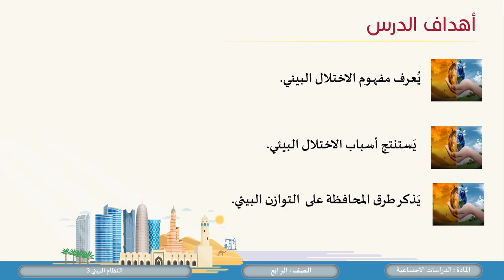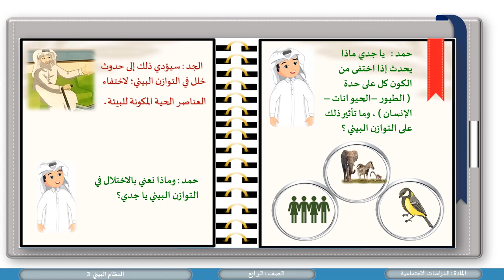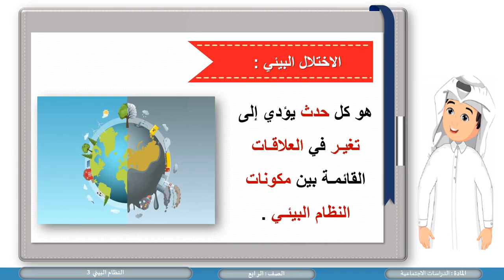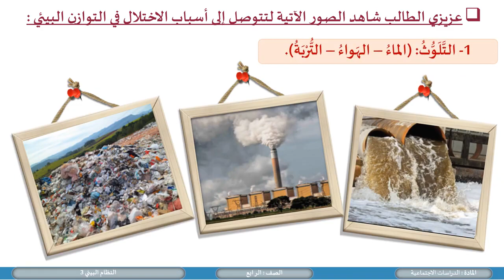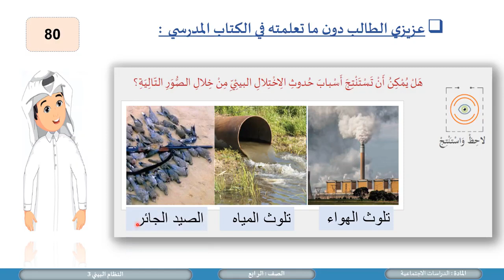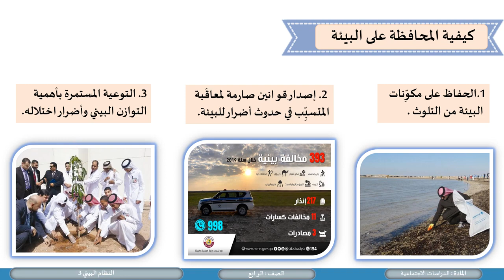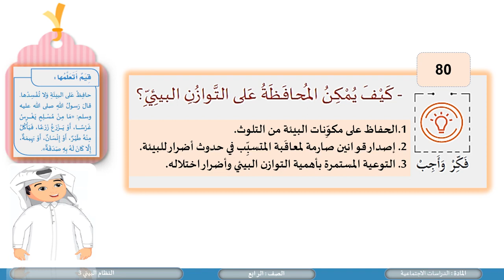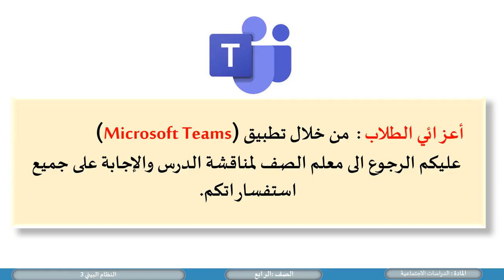درس النظام البيئي 3 لمادة الدارسات الاجتماعية الصف الرابع الفصل الثاني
كل ما يخص مادة الدارسات الاجتماعية الصف الرابع الفصل الثاني